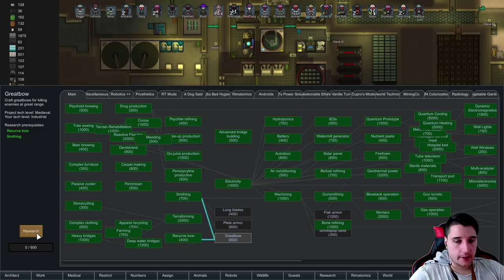RimWorld 1.0 Modded | SHIP CONSTRUCTION BEGINS - Ep. 87 | Let's Play RimWorld Gameplay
RimWorld Part 1 - RimWorld Gameplay First Look Let's Play Playthrough - RimWorld Modded Gameplay First Look Let's Play Playthrough